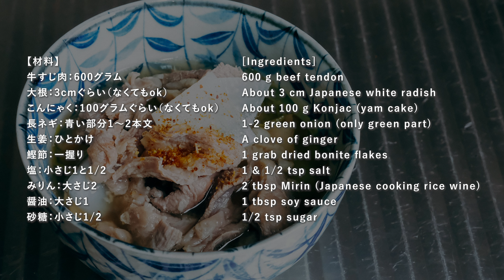無化調の牛すじ煮込みの作り方 | vlog | 暮らし | 料理 | レシピ | How to make Japanese simmered beef tendon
「サンポノごはん」をご視聴いただきありがとうございます。

今日のメニューは、たまに食べたくなる牛すじの煮込み。
広島で食べた塩味ベースの牛すじの煮込みが忘れられずに、家でも作り始めました。
圧力鍋を持っていないので時間はかかりますが、ポイントを守れば柔らかくて美味しい煮込みが作れます。
大根とこんにゃくはお好みで。
動画内の大根とこんにゃくの分量が多そうですが、実際に使っているのは下記の材料ぐらいです。
最後に七味唐辛子と細かく切ったワケギや長ネギを散らすとさらに美味しいです。

【材料】
牛すじ肉：600グラム
大根：3cmぐらい（なくてもok）
こんにゃく：100グラムぐらい（なくてもok）
長ネギ：青い部分1〜2本文
生姜：ひとかけ
鰹節：一握り
塩：小さじ1と1/2
みりん：大さじ2
醤油：大さじ1
砂糖：小さじ1/2

【ポイント】
①煮る時間は、10分（アク抜き）→60分（柔らかくする）→30分（味を入れる）と分けて行うと、臭みがなく柔らかく、味の染み込んだ煮込みが作れます。
②灰汁が出るたびに掬いとった方が臭みがなくなります。
③灰汁抜きのお湯と柔らかくするためのお湯は、入れ替えた方が臭みと脂っこさがなくなります。

Japanese style simmered beef tendon "Gyusujinikomi".

There are English subtitles on this movie.
Please enjoy to make and eat Japanese style dishes.

Points:
1: If you divide the cooking time between 10 minutes (to remove the scum), 60 minutes (to soften), and 30 minutes (to add flavor), you can make a soft and flavorful stew with no odor.
2: It's better to scoop out the lye every time it comes out so it doesn't stink.
3: It is better to replace the hot water for lye removal and the hot water for softening to remove the odor and greasiness.

Ingredients:
600 g beef tendon
About 3 cm Japanese white radish
About 100 g Konjac (yam cake)
1-2 green onion (only green part)
A clove of ginger
1 grab dried bonite flakes
1 & 1/2 tsp salt
2 tbsp Mirin (Japanese cooking rice wine)
1 tbsp soy sauce
1/2 tsp sugar

Shoot:
Camera：Fujifilm X-T3
Lens：Fujifilm XF18-135mm F3.5-5.6 R LM OIS WR

PC:
iMac 27inch 5K 2019